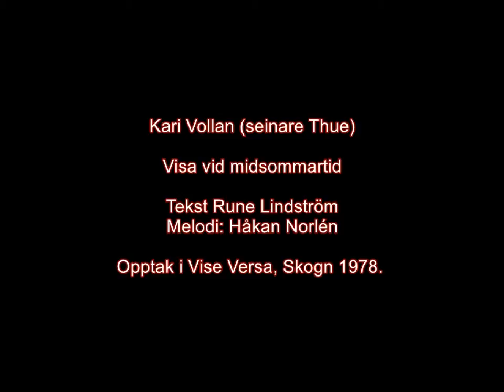Kari Vollan: Visa vid midsommartid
Kari (seinare Thue).
Visa vid midsommartid.
Tekst: Rune Lindström.
Melodi: Håkan Norlén.
Opptak i vise- og lyrikklubben Vise Versa, Skogn 1978.